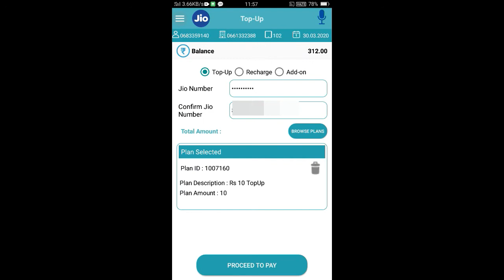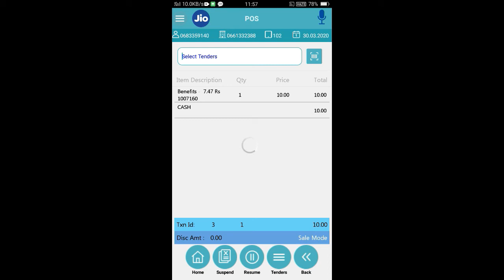Jio Recharge or Top-Up in JioPOS Plus app / free Recharge Jio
more video to see in this channel this is useful for a shop owner or people

Reliance Jio Infocomm Limited, doing business as Jio, is an Indian telecommunications company and a subsidiary of Jio Platforms, headquartered in Mumbai, Maharashtra, India. It operates a national LTE network with coverage across all 22 telecom circles. It does not offer 2G or 3G service, and instead uses only voice over LTE to provide voice service on its 4G network.

The company launched its 4G broadband services throughout India in September 2016.[13] It was slated to release in December 2015 after some reports said that the company was waiting to receive final permits from the government.[12] Jio offers fourth-generation (4G) data and voice services, along with peripheral services like instant messaging and streaming movies and music